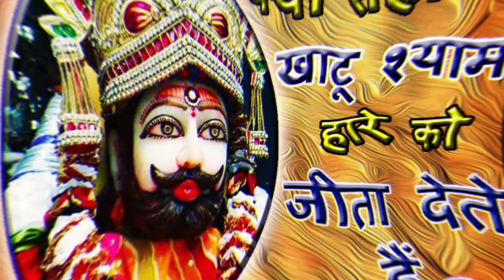दीनानाथ मेरी बात भजन || dinanath meri baat bhajan || Jai Khatu shyam Ji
Listen ad-free with YouTube Premium
Song
Deenanath Meri Baat
Artist
Sanjo Sharma
Album
Deenanath Meri Baat
Licensed to YouTube by
NirvanaMusic (on behalf of SCI)